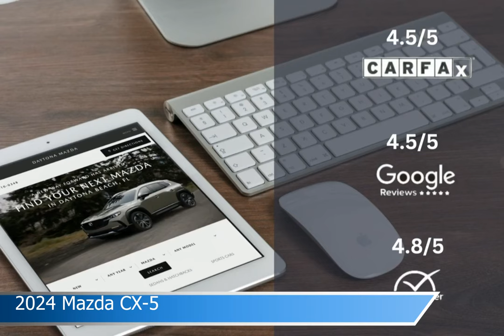2024 Mazda CX-5 MR1892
2024 Mazda CX-5 MR1892